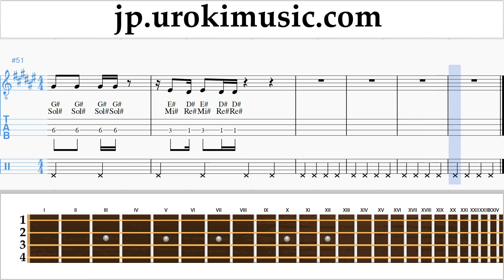バンジョーの弾き方 （アイルランドのテノール） Janet Jackson x Daddy Yankee - Made For Now 運指表 um-ih799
バンジョーの弾き方 Janet Jackson x Daddy Yankee - Made For Now 運指表 um-ih799 コメントを書いて、レッスンをより便利にする方法を教えてください。